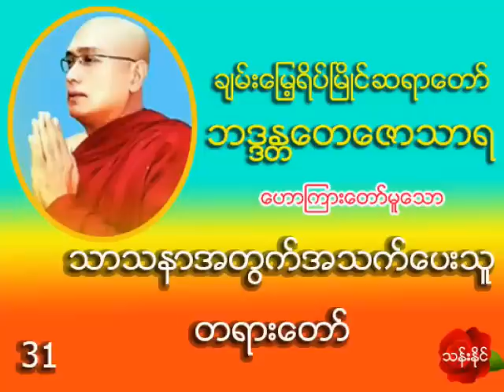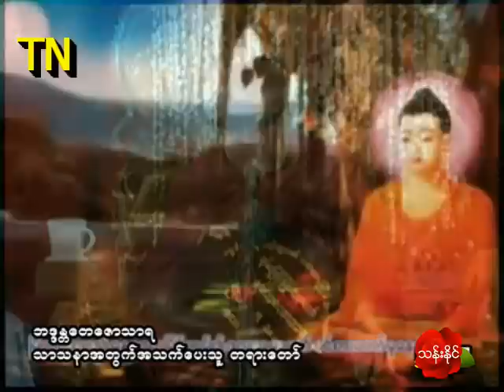သာသနာအတြက္အသက္ေပးသူ တရားေတာ္ အ႐ွင္​​ေတ​ေဇာသာရ ပဲခူးဆရာ​ေတာ္​ (31)